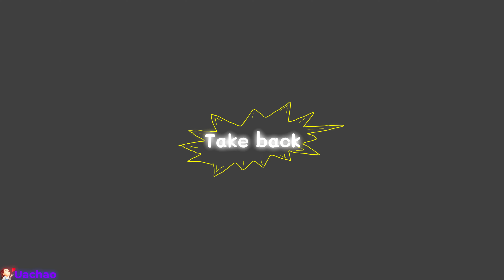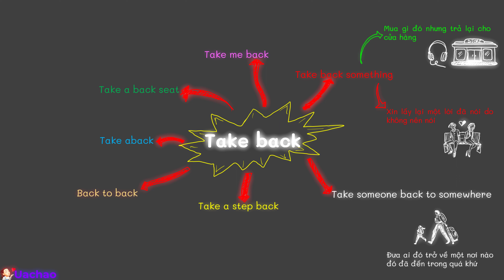Ngữ pháp tiếng anh - cách sử dụng take back thường gặp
Video content: Ngữ pháp tiếng anh - cách sử dụng take back thường gặp
Copyright: Uachao
Nội dung video: Ngữ pháp tiếng anh - cách sử dụng take back thường gặp